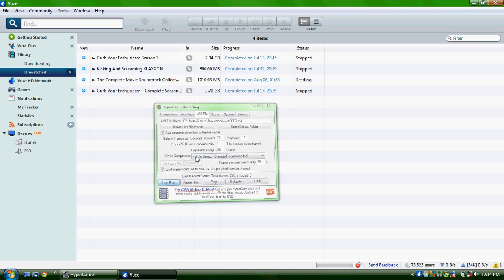how to stream files from vuze to ps3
both ps3 and pc must be connected to the same access point. choose sd or hd then go to ps3 and a icon for vuze should appear under music , videos and pictures. open the downloads folder inside the vuze icon and your file should be there. you can watch the movie or copy it over to your ps3